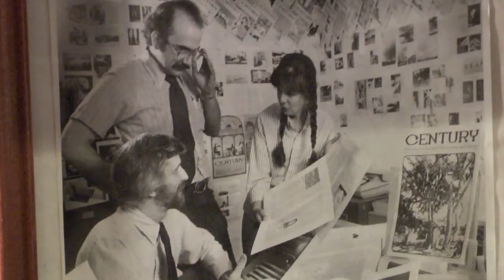Insight New Mexico - Eleanor Bravo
V.B. Price talks with Eleanor Bravo, Senior Southwest Organizer for Food and Water Watch, about the impact and scale of fracking in New Mexico.